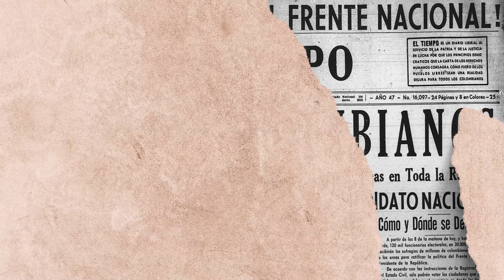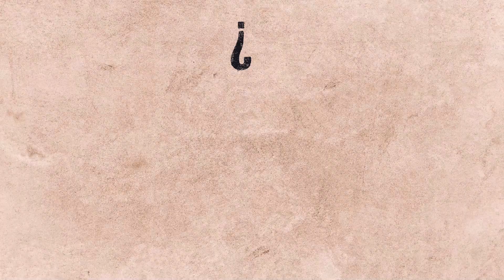Constitución de 1991: ¿Qué es y para qué sirve? | ABC de la Constitución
La actual Constitución Política de Colombia, promulgada en 1991, es el conjunto de reglas de juego que rigen nuestra sociedad.

En este video, un grupo de personas expertas en la materia nos explican los conceptos básicos de la Constitución y nos cuentan por qué es importante conocerla.